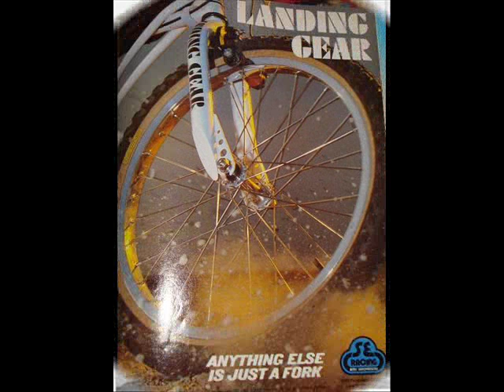se-racing oldschool slide show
Scot Breithaupt, Perry Kramer, Stu Thomsen, Eric Rupe, Rod Beckering, Toby Henderson, Eddie Fiola, Turnell Henry...